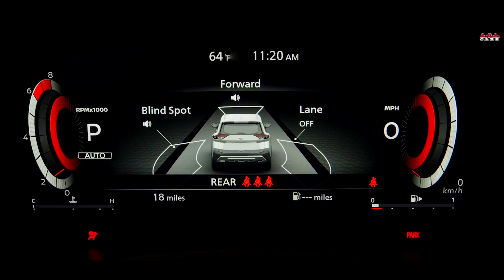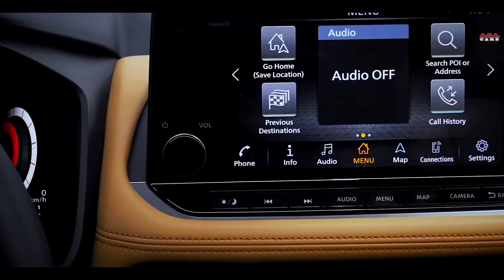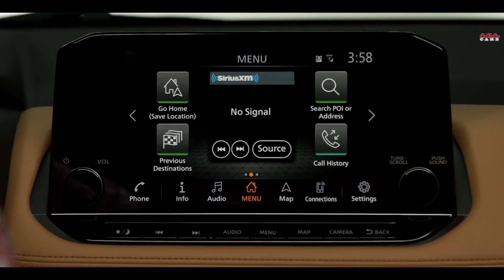NEW - 2022 Nissan Rogue Platinum X- Trail SUV - Interior and Exterior Full HD